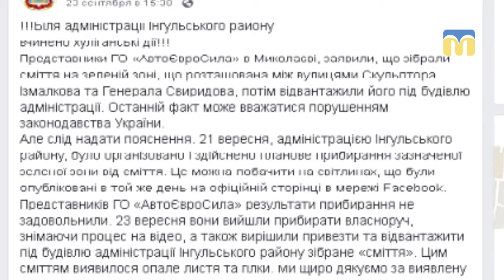Сміття біля Інгульської адміністрації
Миколаївці привезли вантажівку сміття до Інгульської адміністрації і висипали його біля входу.